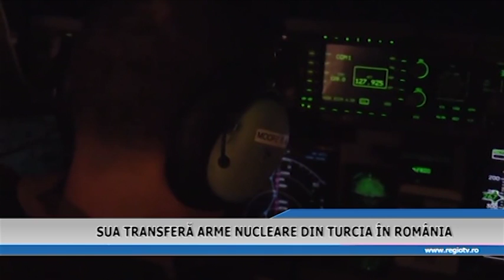SUA TRANSFERA ARME NUCLEARE DIN TURCIA IN ROMANIA